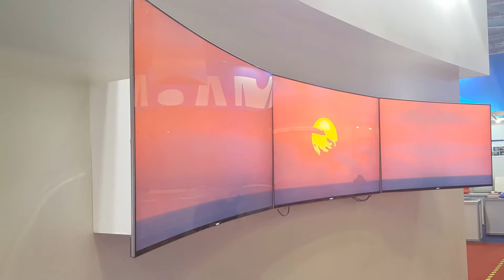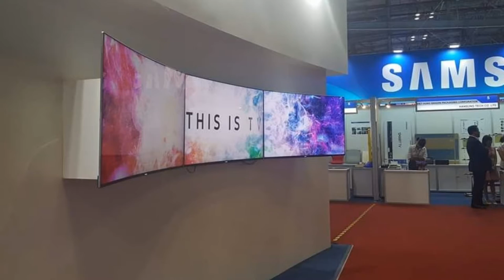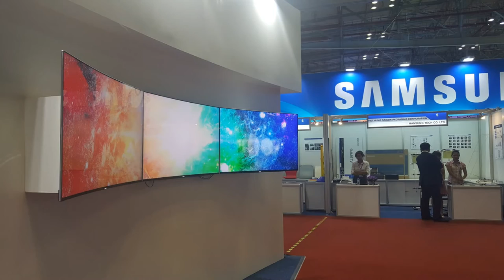khung treo tivi Hải Nam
Cảm ơn quý khách đã theo dõi và ủng hộ! khung treo tivi Hai Nam - 25
Với phương châm bán hàng để khách hàng quay lại, Hải Nam luôn đặt lợi ích khách hàng lên hàng đầu, chỉ cần gọi điện hỏi mã hàng, giá bán chúng tôi sẽ kiểm tra và tư vấn tận tình nhất cho quý khách, cung cấp với số lượng hàng lớn, giao hàng miễn phí tận nơi, cam kết hàng chính hãng đang trong thời gian bảo hành của nhà sản xuất.
Với các sản phẩm chất lượng và dịch vụ hoàn hảo Hải Nam  luôn mong đợi các cơ hội hợp tác để góp phần vào sự thành đạt của Quý khách hàng và cùng Quý khách hàng góp phần xây dựng Chương trình Công nghiệp hóa, Hiện đại hóa đất nước.

peace!😄